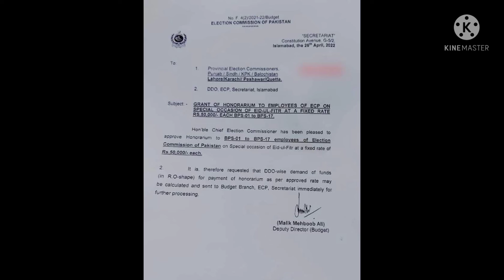گریڈ 1 سے 17 تک کے تمام ملازمین کو 50 ہزار روپے عیدی دینے کا اعلان.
گریڈ 1 سے 17 تک کے تمام  سرکاری ملازمین کو 50 ہزار روپے عیدی دینے کا اعلان.

ECP'EidPackageforemployees50,000
سرکاری ملازمين